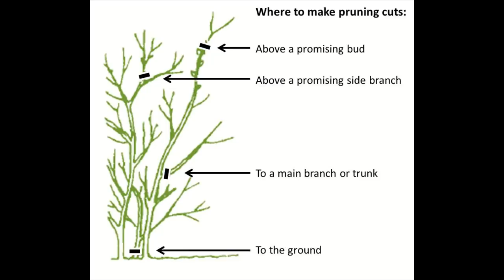പഴച്ചെടികളിൽ പ്രൂണിങ് (കൊമ്പുകോതൽ)എങ്ങനെ ? എപ്പോ ? എന്തിന് ? HOW TO PRUNE FRUIT PLANTS ? GREENGRAMA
പഴച്ചെടികളിൽ ...പ്രൂണിങ് (കൊമ്പുകോതൽ)  എങ്ങനെ ? എപ്പോ ? എന്തിന്  ? HOW TO PRUNE  FRUIT PLANTS ?
ചെടികളുടെ തണ്ടും വേരും ആവശ്യാനുസരണം മുറിച്ചുമാറ്റല് ‍(പ്രൂണിങ്) പ്രധാന പരിചരണമുറയാണ്.ആകൃതിയിൽ വളരുക, കേടുവന്ന ഭാഗങ്ങൾ നീക്കം ചെയ്യുക, വളർച്ചയും ഉൽപാദനവും വർധിപ്പിക്കുക, വിളവെടുപ്പ് സുഗമമാക്കുക, വൃക്ഷത്തലപ്പിനു പ്രത്യേക രൂപം നൽകുക എന്നിവയാണ് ഉദ്ദേശ്യം.
Prune fruit trees when the leaves are off (dormant). It's easier to see what you are doing and removal of dormant buds (growing points) invigorates the remaining buds. Summer pruning removes leaves (food manufacturer), slows fruit ripening, and exposes fruit to sunburn.
GREEN GRAMA WORLD TROPICAL FRUIT FARM
C/O DR.HARI MURALEEDHARAN
KOTTARAKKARA
MY PRUNING & GRAFTING TOOL